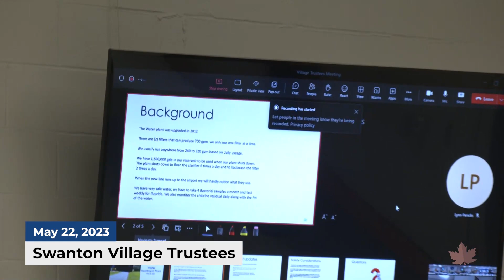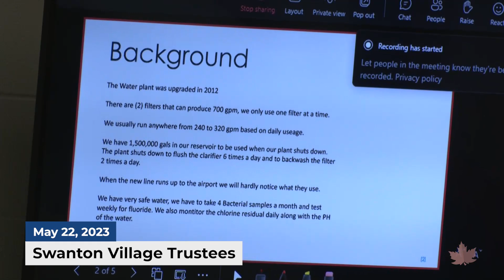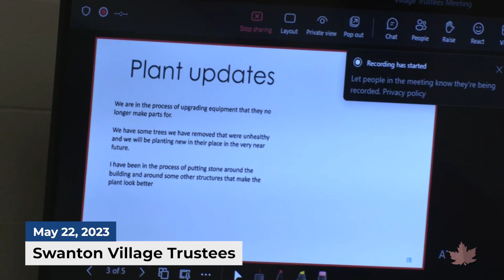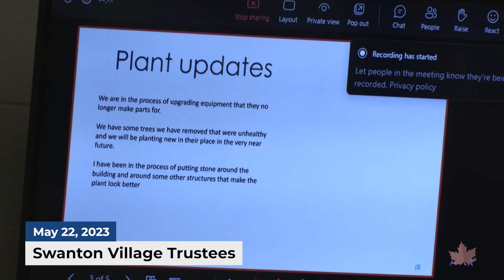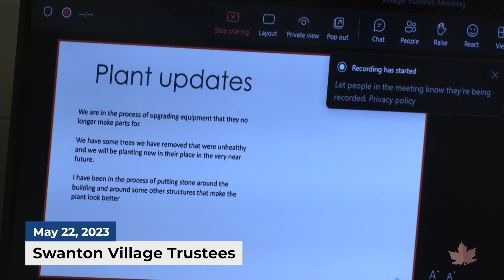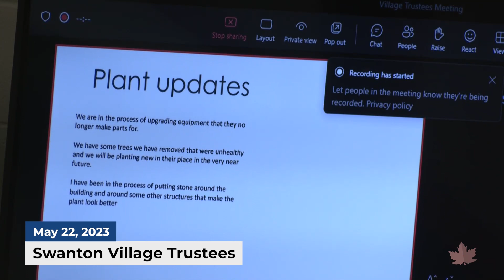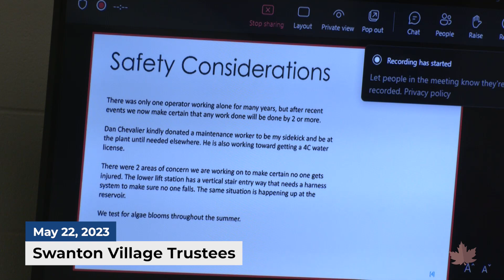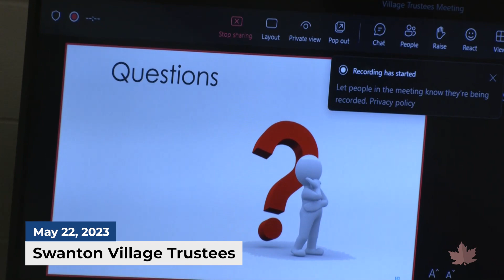Swanton Village Trustees Meeting | 05/22/2023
Video from the Swanton Village Trustees meeting, recorded on May 22, 2023.